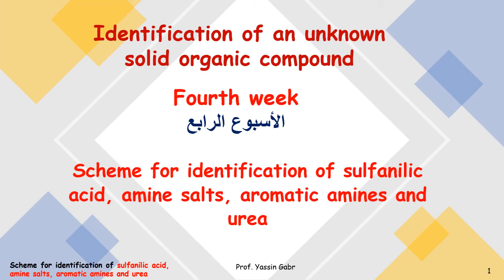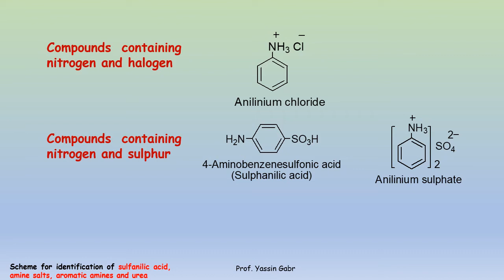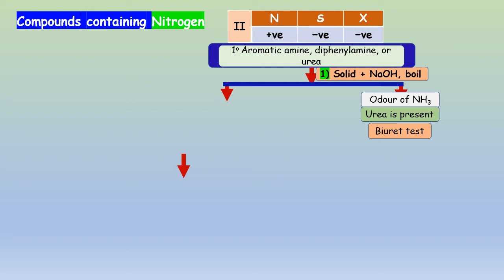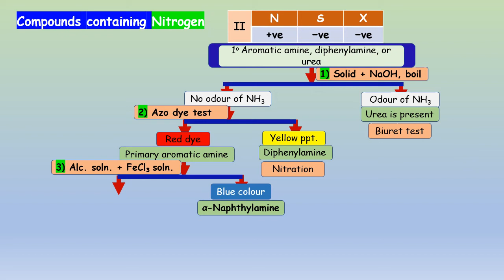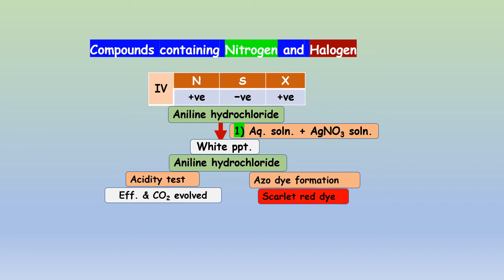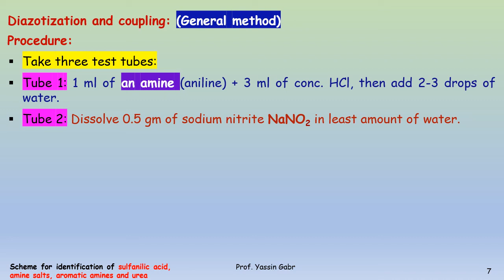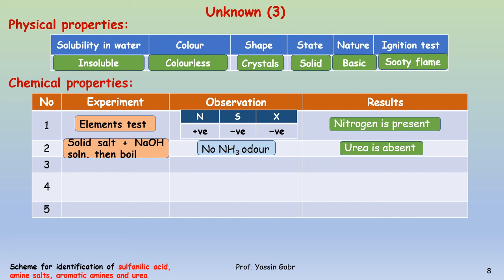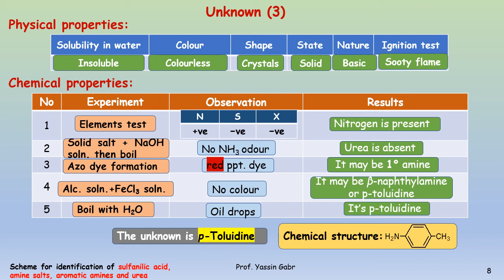Scheme for identification of sulfanilic acid, amine salt, aromatic amines and urea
مخطط التعرف على حمض السلفانيلك، أملاح الأمينات، الأمينات الأروماتية، واليوريا